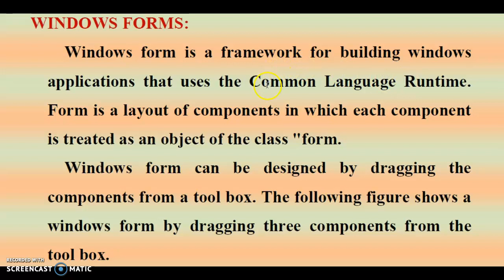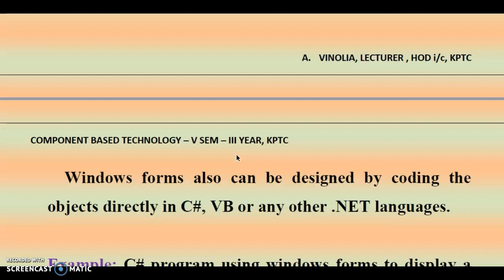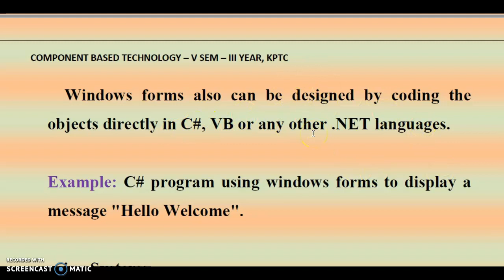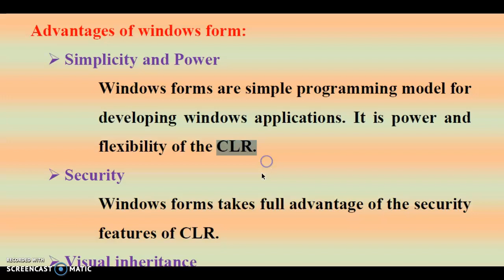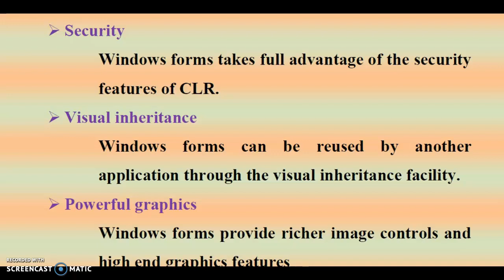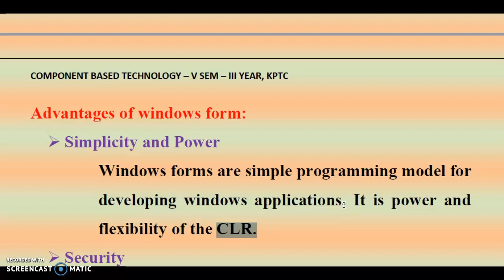WINDOWS FORMS AND ITS ADVANTAGES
This video describes about the windows forms and its advantages with an example c# program. This covers the polytechnic DOTE syllabus of V semester Component based technology for the department of Information Technology.